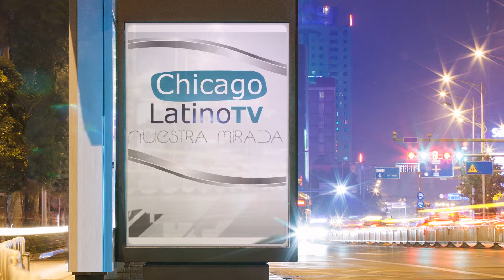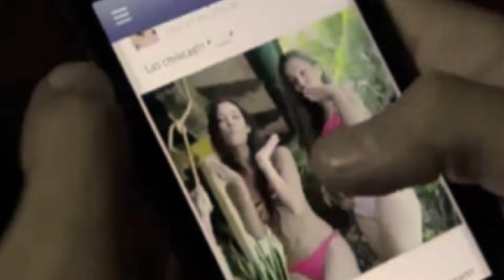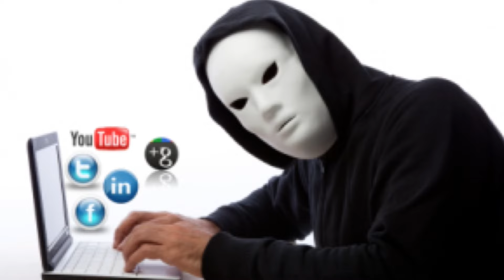Redes Sociales, el lado oscuro en Nuestra Mirada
Estuvimos hablando en este programa sobre los pro y contras de las redes sociales, los diferentes puntos de vista de nuestros presentadores y la polémica que se ha generado hoy en día con el tema de la falsedad, las estafas, mentiras y engaños que enmarcan a las redes. Conoce las perspectivas en Nuestra Mirada y disfruta un programa que informa pero a la misma vez entretiene.